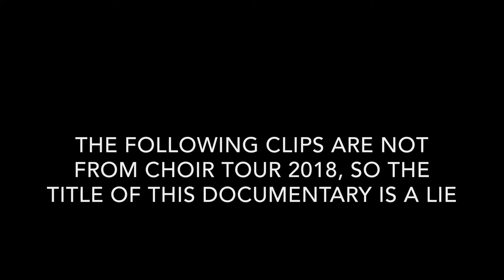The Wild Benjerman: A Documentary | Choir Tour 2018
it’s been a while (aka 10 months) but here is part two!! :)